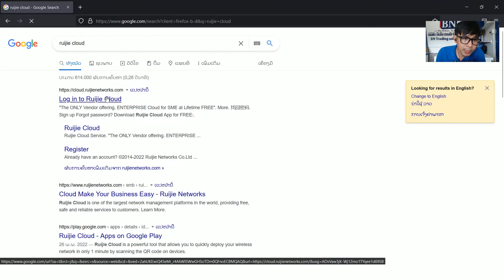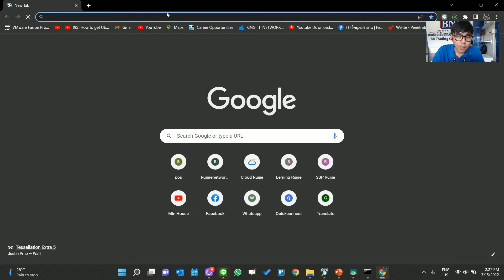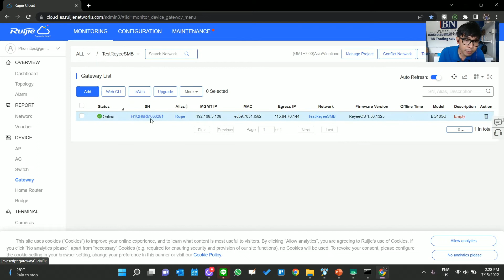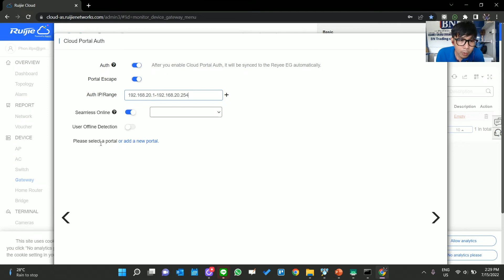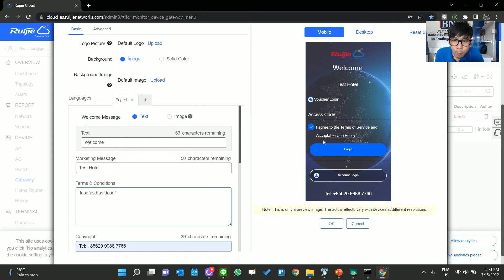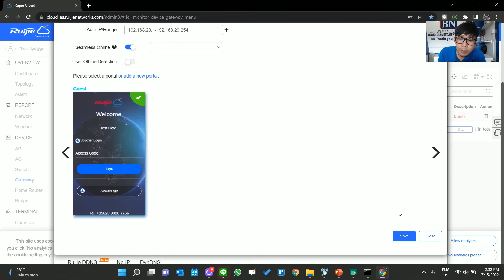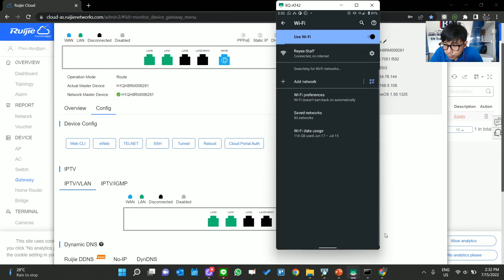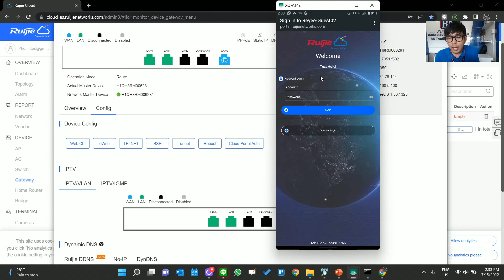ສ້າງໜ້າ Authen ງ່າຍໆ ໂດຍໃຊ້ Reyee EG